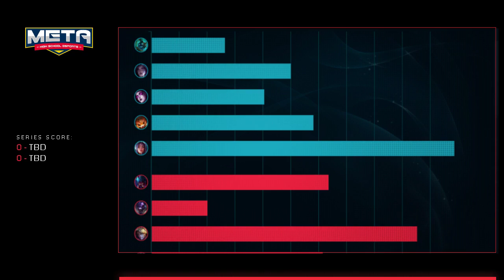Caringbah High VS Fairvale High School